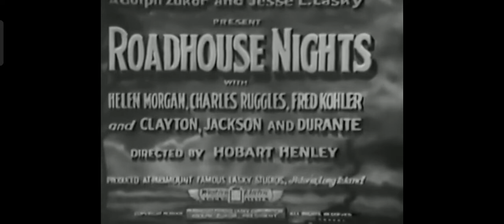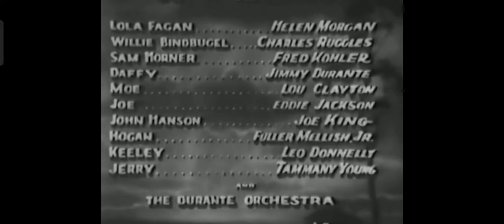Roadhouse Nights (1930) Helen Morgan Charles Ruggles Fred Kohler (Complete Pre Code Movies)